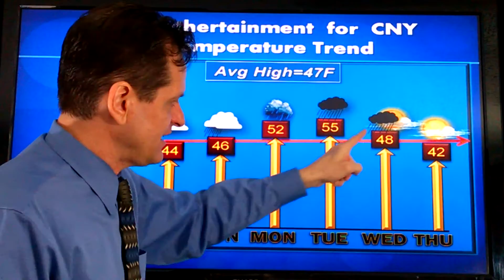Quickcast - 7 days of weather in about 45 seconds. March 24, 2017